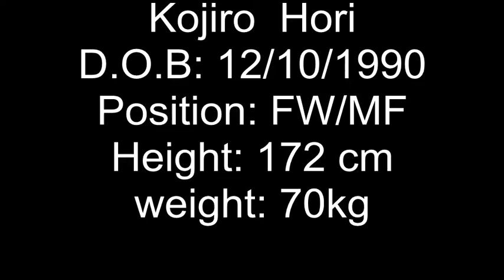Kojiro Hori Soccer CV 2014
Kojiro  Hori
D.O.B: 12/10/1990
Position: FW/MF
Height: 172 cm
weight: 70kg